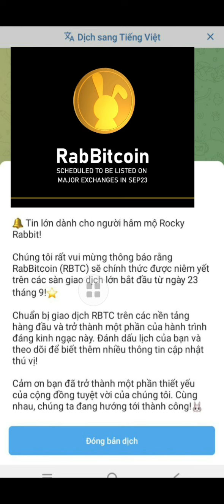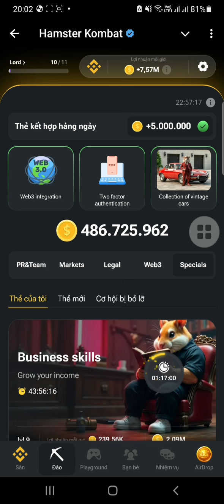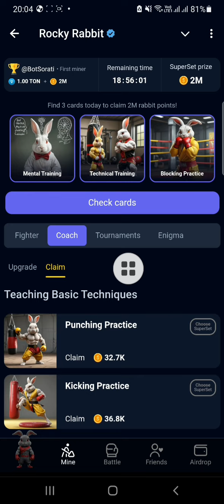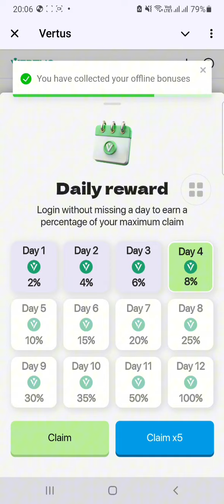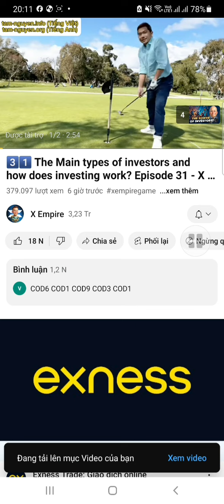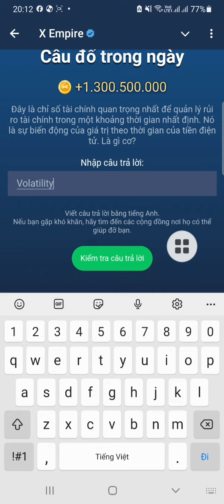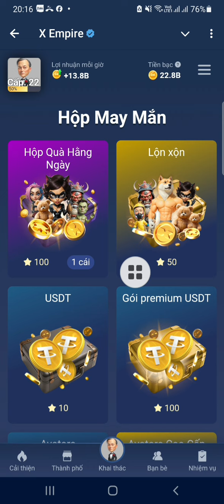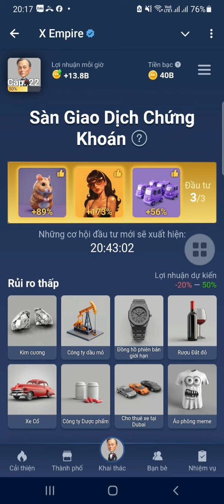Mở thẻ Hamster Kombat, X Empire, Tomato, Rocky Rabbit, Spell wallet, Vertus, thẻ ngày 31/8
Mở thẻ Hamster Kombat, X Empire, Tomato, Rocky Rabbit, Spell wallet, Vertus, thẻ kết hợp hàng ngày 31/8

💎 TOP 🔟 DỰ ÁN AIRDROP CHUẨN BỊ LIST SÀN Anh Em KHÔNG THỂ BỎ QUA

1️⃣ Matchain cựu CEO sàn Binance làm cố vấn

4️⃣ Khai thác time Farm dự án hợp tác với sàn bybit đã gọi vốn 45M $, nên ae tự tin chiến mạnh nhé: 6h claim 1 lần, k đào bới

✅ Lụm gấp Kèo check tuổi telegram của sàn Kucoin chính thức ra mắt hôm nay

🎁Bắt đầu cuộc phiêu lưu của bạn với phần thưởng chào mừng là 10K Frog Coin!

🎁🎁🎁Và đối với người dùng Telegram Premium của chúng tôi, hãy tận hưởng phần thưởng nâng cao là 50K Frog Coin!

✅ kèo tích xanh telegram húp mạnh nhé anh em.✅
Khai thác time Farm dự án hợp tác với sàn bybit đã gọi vốn 45M $, nên ae tự tin chiến mạnh nhé: 6h claim 1 lần, k đào bới

🐰Lụm gấp kèo khai thác Rocky_Rabbit, ăn chia bể thưởng 10.000 TON, nhận ngay 0.001 TON khi chia sẻ Link.
💥 Kèo mới ra 1 ngay chưa có KOL Nào call, nhanh tay Lụm TON nhé ae gấp lắm rồi